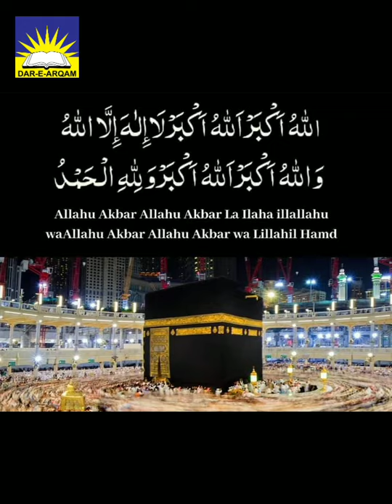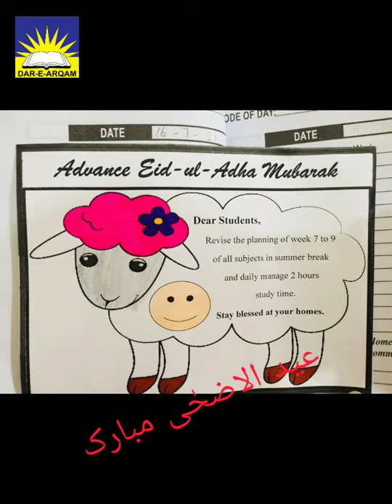عید الاضحٰی مبارک